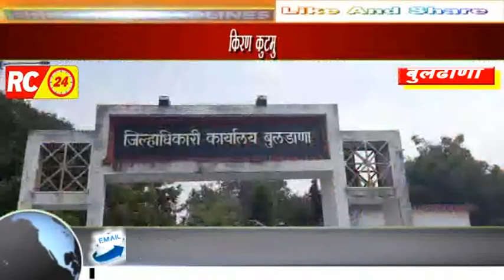बुलढाण्यात शेतकऱ्यांच्या प्रश्न मनसे आक्रमक जिल्हाधिकारी कार्यालयासमोर केले धृतराष्ट्र आंदोलन